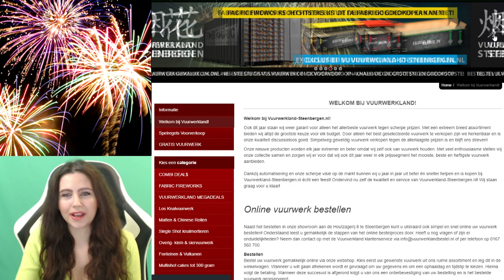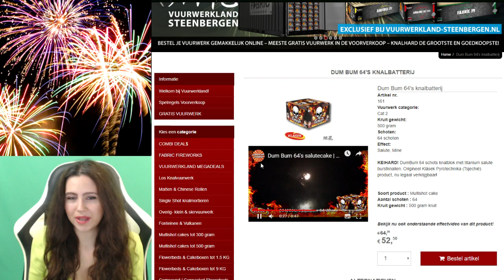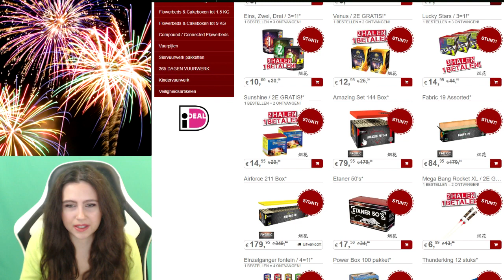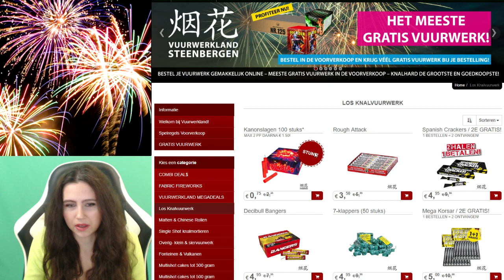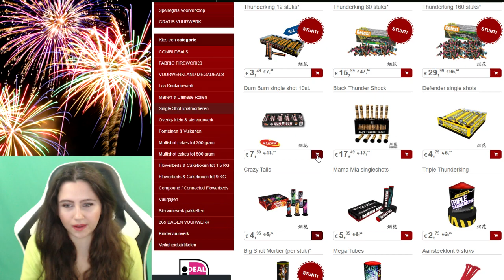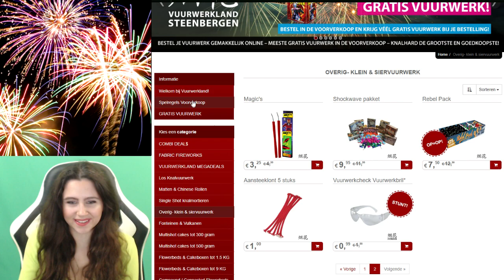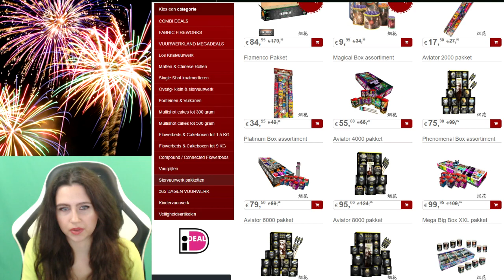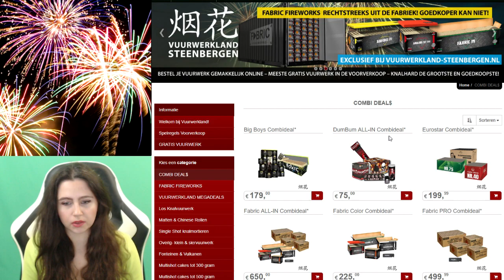VUURWERK BESTELLEN EN AFSTEKEN!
Leuk dat jullie weer kijken naar een nieuwe video, vandaag bestel ik weer vuurwerk bij Vuurwerkland Steenbergen en steek ik zelf nog wat vuurwerk af in de tuin!